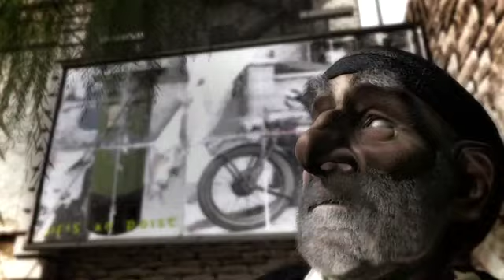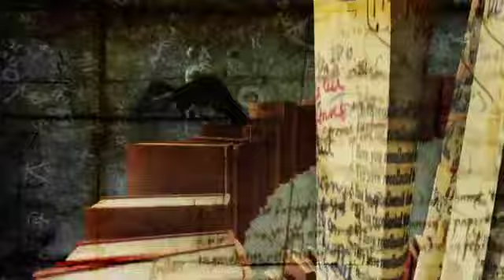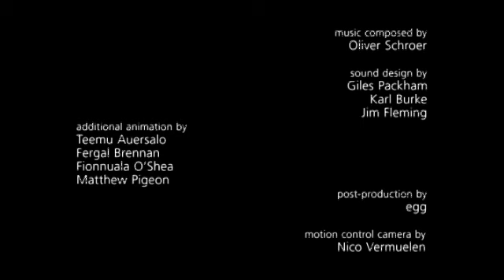Blind Man's Eye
Irish Animated Short

Blind Man's Eye follows the story of an old man drifting into a revery. A crow is born from his eye and we follow the crow into the timeless space of the old man's memories, depicted as a complex three dimensional collage world.

DIRECTOR: Matthew Talbot-Kelly
SCRIPT: Neil Leyden
PRODUCER: Michael Algar
PRODUCTION COMPANY: Glimpse Digital